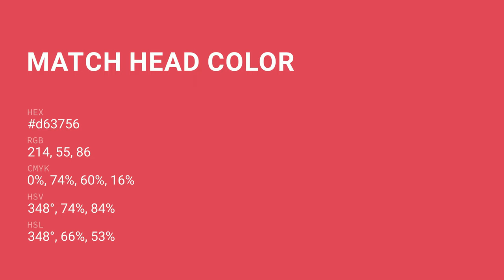Match Head color d63756 hex color - Violet color - Cool color d63756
What color is Match Head ? d63756 hex color - Violet color - Cool color d63756

Hex d63756 Color Code is also known as Match Head color.